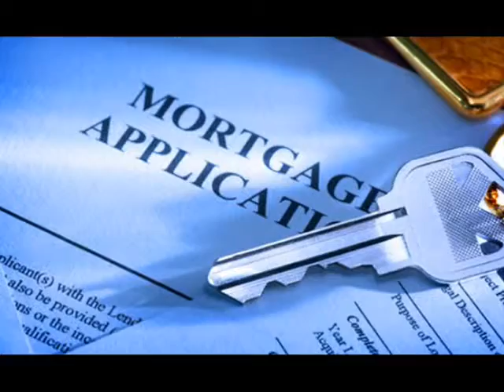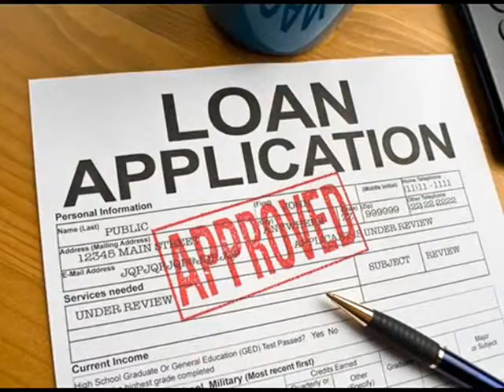Home Loan Short Sales Indianapolis